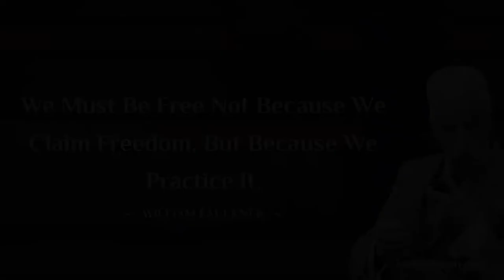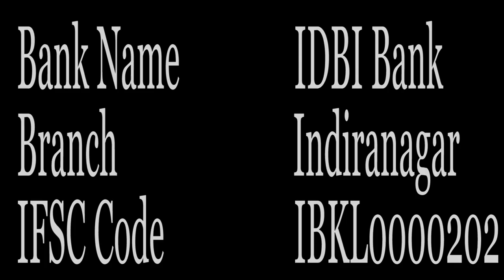William Faulkner |BY SWAMI RAKUMJEE| CAN THIS PRACTICE SHOWER RICHNESS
89925922 William Faulkner said "We must be free not because we claim freedom, but because we practice it." by Swami Rakumjee, recorded at the Rakumjee Ashram Devanahalli Taluk, Bangalore rural Karnataka India. Dharmadhikari Swami Rakumjee runs Cashless Educational Institutions not for the poor nor for the rich, but for the ones interested in the best education.
This link follows on Facebook, Instagram, You tube.